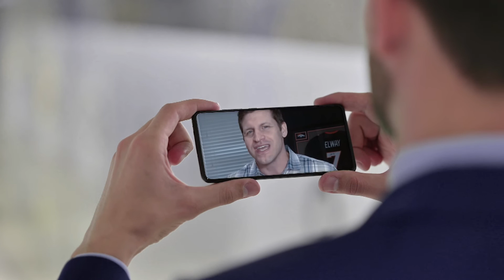The Untold Journey of Business Innovators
Welcome! This is the place where we explore the stories, insights, trials, and triumphs of business giants and enthusiasts alike.

For a moment, allow me to delve into the fascinating concept of Technology Readiness Level (TRL) in business, which was devised from a method devised by NASA in the 70s to estimate technology maturity during a program's acquisition phase.

TRL is an essential gauge that helps businesses assess the development stage and effectiveness of a particular technology's ability to make an impact on the people and bottom line. From observing basic principles to having a technology that's proven through successful deployments, we will take you through a journey of the nine stages of TRL.

By joining the TRL revolution, you will receive actionable insights to help you understand and evaluate the readiness of technology in your business or aspiring tech career.

So, tune in and get ready to boost your technology readiness in business with WHAT THE TECH and your personal guide, Troy Vermillion!

My Equipment:

🎙️𝗦𝗵𝘂𝗿𝗲 𝗠𝗩𝟳 𝗨𝗦𝗕 𝗠𝗶𝗰𝗿𝗼𝗽𝗵𝗼𝗻𝗲
💡𝗡𝗘𝗘𝗪𝗘𝗥 𝟳𝟬𝟬𝗪 𝗘𝗾𝘂𝗶𝘃𝗮𝗹𝗲𝗻𝘁 𝗦𝗼𝗳𝘁𝗯𝗼𝘅 𝗟𝗶𝗴𝗵𝘁𝗶𝗻𝗴 𝗞𝗶𝘁
🦾 𝙄𝙓𝙏𝙀𝘾𝙃 𝘽𝙤𝙤𝙢 𝘼𝙧𝙢
🎥 𝗟𝗼𝗴𝗶𝘁𝗲𝗰𝗵 𝗕𝗥𝗜𝗢 𝗨𝗛𝗗 𝟰𝗞 𝗪𝗲𝗯𝗰𝗮𝗺
🔌𝗷𝟱𝗰𝗿𝗲𝗮𝘁𝗲 𝟳-𝗣𝗼𝗿𝘁 𝗣𝗼𝘄𝗲𝗿𝗲𝗱 𝗨𝗦𝗕 𝟯.𝟬 𝗗𝗮𝘁𝗮 𝗛𝘂𝗯

𝗔𝗯𝗼𝘂𝘁 𝗧𝗿𝗼𝘆 -- Hi, I explore how digital transformation is changing the business landscape; discussing the many strategies organizations are using to proactively improve their organizations and people operations.

𝗜𝘀 𝘆𝗼𝘂𝗿 𝗯𝘂𝘀𝗶𝗻𝗲𝘀𝘀 𝗹𝗼𝗼𝗸𝗶𝗻𝗴 𝗳𝗼𝗿 𝘄𝗮𝘆𝘀 𝘁𝗼 𝗮𝘂𝘁𝗼𝗺𝗮𝘁𝗲 𝗽𝗿𝗼𝗰𝗲𝘀𝘀𝗲𝘀, 𝗶𝗻𝗰𝗿𝗲𝗮𝘀𝗲 𝗲𝗺𝗽𝗹𝗼𝘆𝗲𝗲 𝘀𝗮𝘁𝗶𝘀𝗳𝗮𝗰𝘁𝗶𝗼𝗻, 𝗶𝗺𝗽𝗿𝗼𝘃𝗲 𝘆𝗼𝘂𝗿 𝗯𝗼𝘁𝘁𝗼𝗺 𝗹𝗶𝗻𝗲, 𝗮𝗻𝗱 𝗲𝘅𝗽𝗼𝘀𝗲 𝗵𝗶𝗱𝗱𝗲𝗻 𝗮𝗿𝗲𝗮𝘀 𝗼𝗳 𝗽𝗿𝗼𝗳𝗶𝘁? I can help!